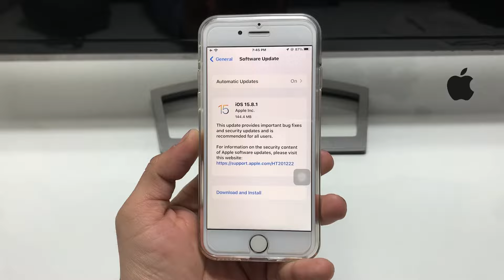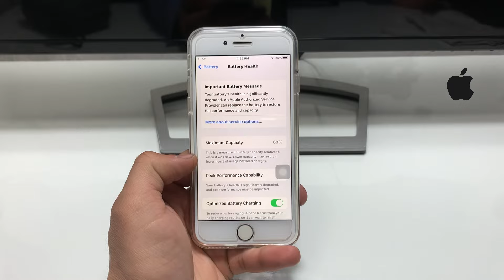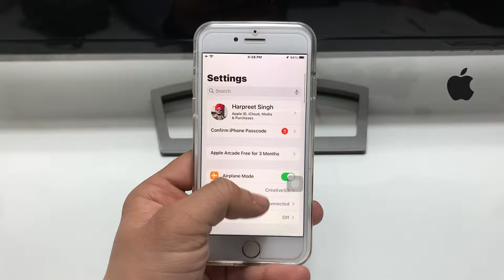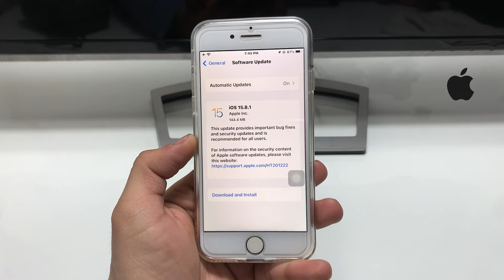iPhone 7 New Update iOS 15.8.1 Honest Review after 24 Days - IOS 15.8.1 Performance, Battery Life